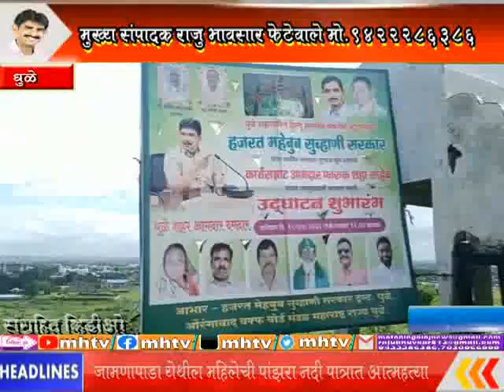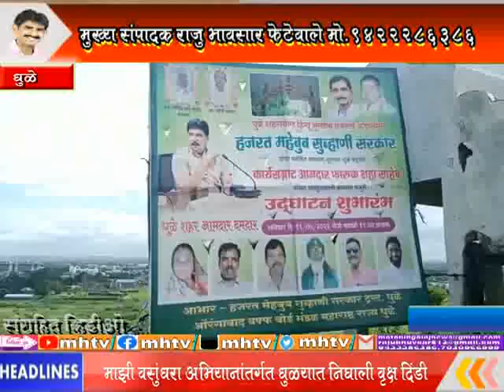MhTvNews 23 07 2022 विकास कामांमध्ये धुळ्यातील आमदारांची उंच भरारी 4